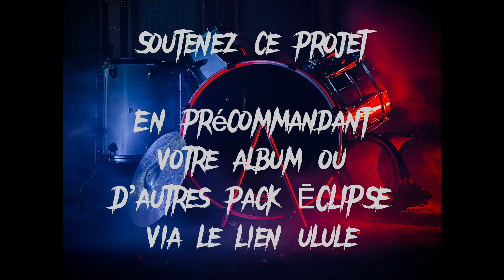ĒCLIPSE - Nouvel Album 💿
🌙 Le 1er véritable album d’ĒCLIPSE « Anaglyphes » sortira donc… début 2023 !
🌙 Mais pour boucler cette belle aventure musicale nous avons besoin de votre générosité sous la forme de précommande du 💿 (et pk pas plus..?!) pour récolter 3000€.
🌙 Pour ce faire nous lançons aujourd’hui cette campagne de financement participatif via la plateforme Ulule. En suivant le lien suivant vous pourrez pré commander l’album physique, ou d’autres packs ĒCLIPSE qui contiennent tout un tas de contreparties super sympas (Allez voir on vous laisse découvrir tout ça.)
🌙La campagne se terminera le 15 décembre (si vous avez un p’tit cadeau de noël à poser sous le sapin, un album d’ĒCLIPSE c’est sympa 😉 )
🌙 On sait la chance que l’on a de vous avoir vous qui êtes toujours si proches et affectueux lors des concerts ou à chaque post sur les réseaux. On fait une nouvelle fois appel à vous. On espère qu’on pourra sabrer le champagne 🍾 ensemble à la soirée de présentation de l’album qui se déroulera elle aussi début 2023 (détails à venir)

Un grand merci à tous ceux qui pourront participer à ce financement participatif
De la part de Gauthier, Tristan, Romu et Baptiste